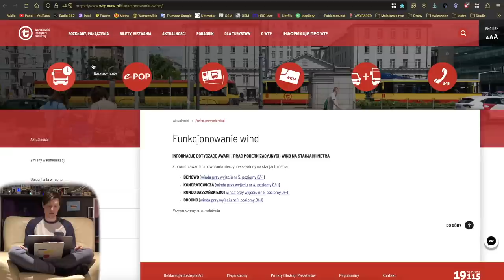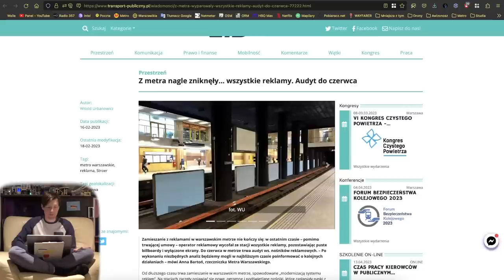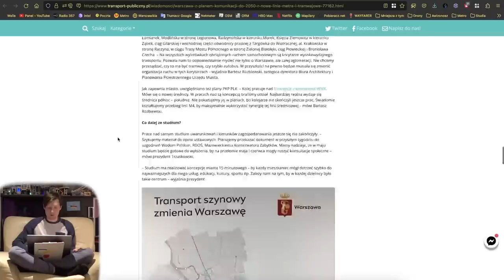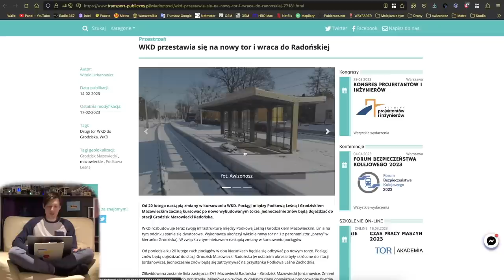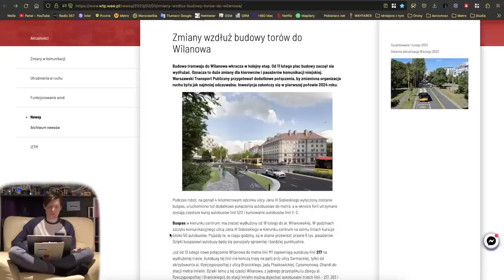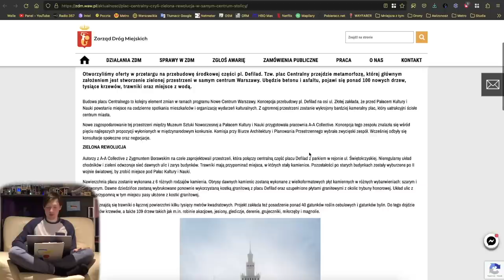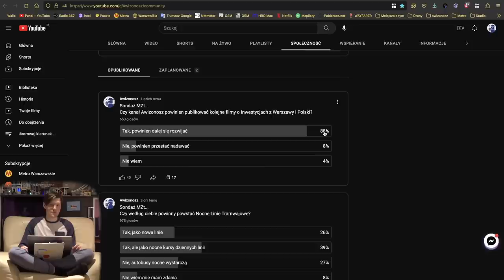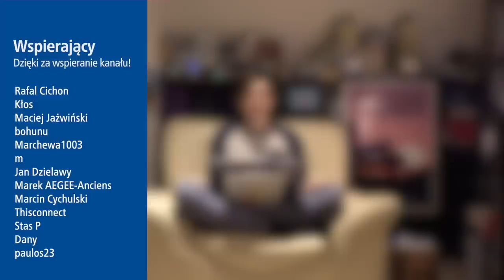#136 Pięć Lini Metra, podczas afery Reklamowej i WKD otwiera nowy tory Mniejsza Z tym HD 10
Zapraszam na kolejne podsumowanie newsów tygodnia...

Spis Treści
00:00 Wstęp
00:31 Intro
01:07 Awarie Wind
01:50 Metro
12:59 Tramwaje
13:16 Pociągi
15:15 Veturilo
17:55 WTP
23:14 ZDM, SZRM i GDDKiA
25:38  Sondaże MZt…
29:14 Zakończenie
33:20 Outro